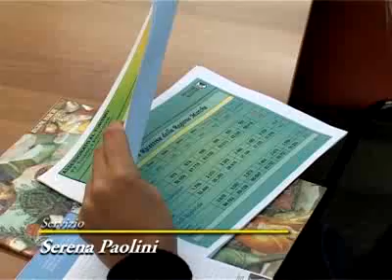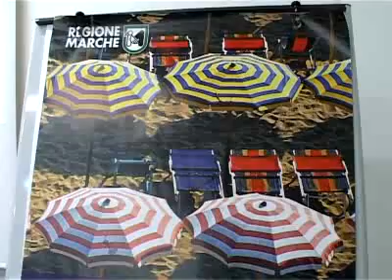1082-Turismo in aumento nelle Marche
Trend positivo, in controtendenza con le statistiche nazionali, per il turismo della regione Marche.

*cortesemente offerto dalla Regione Marche